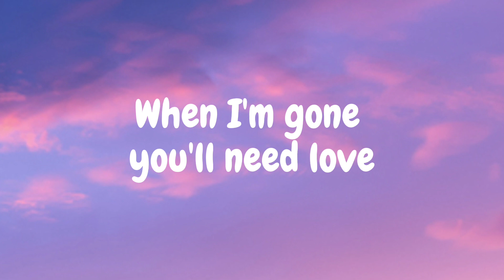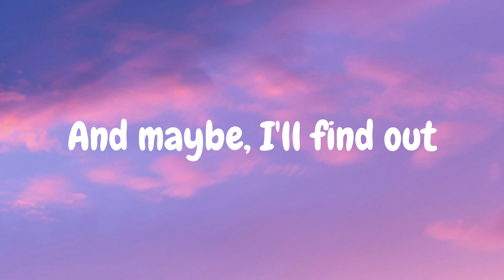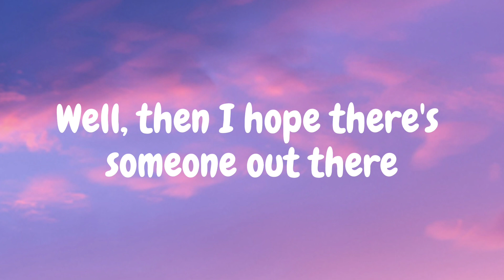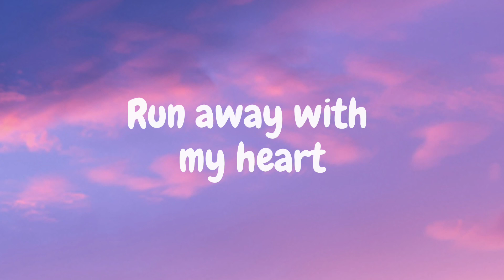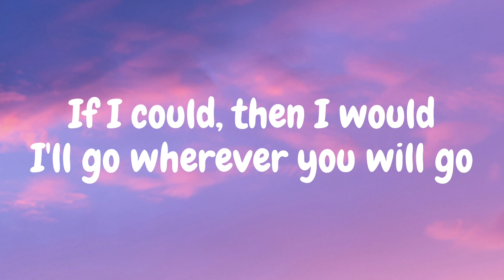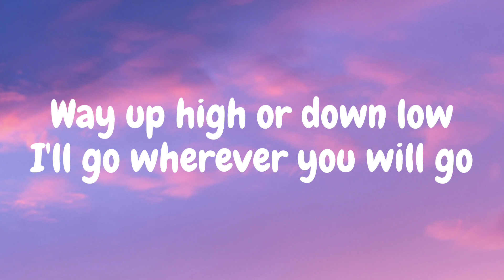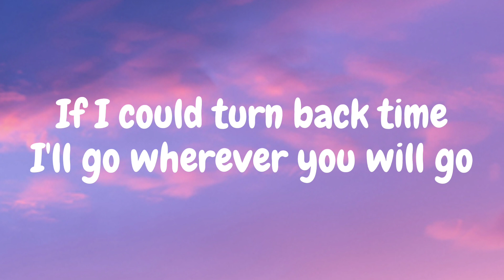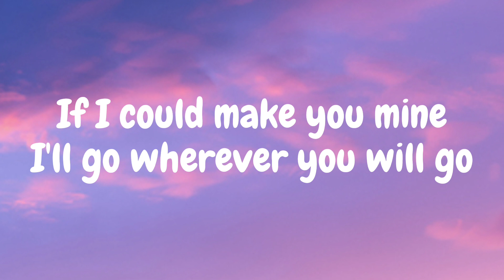Wherever You Will Go | The Calling (Lyrics)